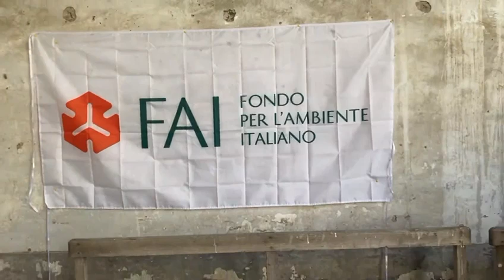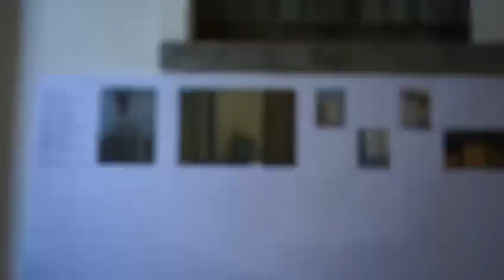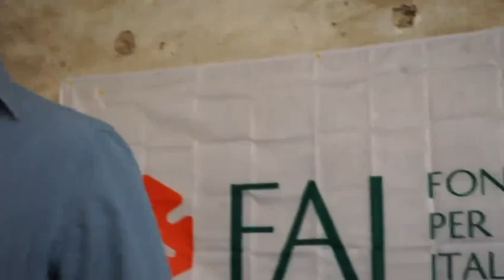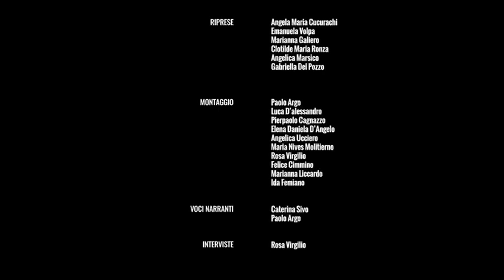Giornate FAI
Il video è stato realizzato con un laboratorio di un progetto PNRR e le riprese effettuate durante le giornate FAI presso La Maddalena di Aversa